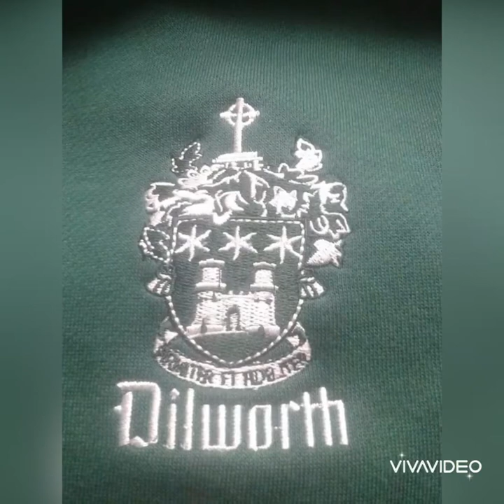R.I.L EDGAR ROBERTSON 'AKAU'OLA JNR🇹🇴🇹🇴🇹🇴🇹🇴15/12/2019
R.I.L EDGAR 'AKAU'OLA JNR 2019